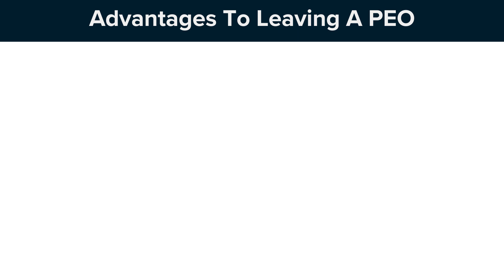Crafting a Tailored Work Experience: PEOs and Personalized Employee Benefits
Imagine unlocking substantial savings, gaining clarity on those perplexing bundled Bill rates, and transforming your workplace into a hub of personalized experiences. Embrace change, prioritize transparency, and tailor your approach to meet the unique needs of your workforce. In doing so, you're not just managing a business; you're sculpting a thriving community.

FAQ 🤔
Q1: How can PEOs save my company money?
A1: By streamlining administrative costs and offering economies of scale, PEOs can significantly cut down your expenses.

Q2: Can I trust PEO bundled Bill rates?
A2: Absolutely! Understanding and transparency are key components addressed in the video.

Q3: Are personalized benefit plans worth the effort?
A3: Without a doubt. Modern employees seek customized experiences, and personalized benefits are a crucial retention strategy.

Q4: Does the co-employment relationship cover all HR compliance issues?
A4: No, PEOs unwind their liability for everything related to HR compliance except payroll and payroll taxes.

Q5: How do I start the transition to a PEO?
A5: The video provides practical steps, but it generally involves assessing your needs, researching PEOs, and initiating discussions.